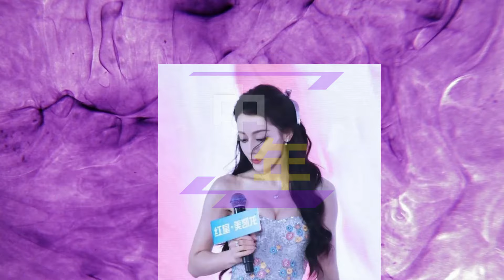【中年11月20日】迪丽热巴 实力很强，难怪平时都捂着，穿瑜伽裤，双腿纤细不显胖#dilireba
迪丽热巴实力很强，难怪平时都捂着，穿瑜伽裤，双腿纤细不显胖